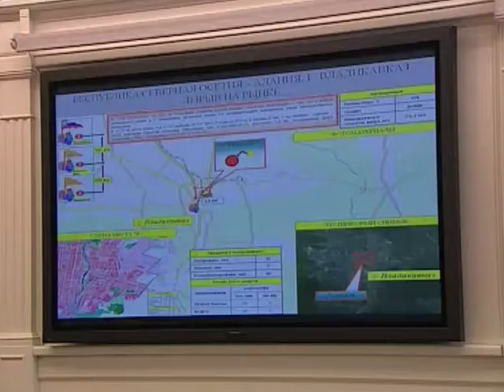Совещание в связи с терактом во Владикавказе